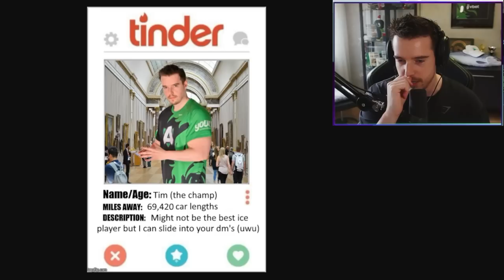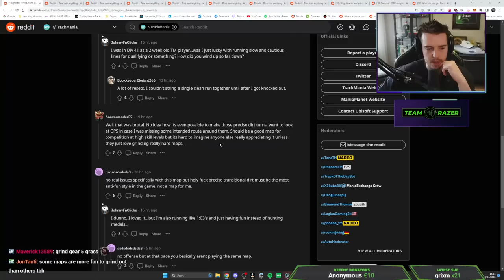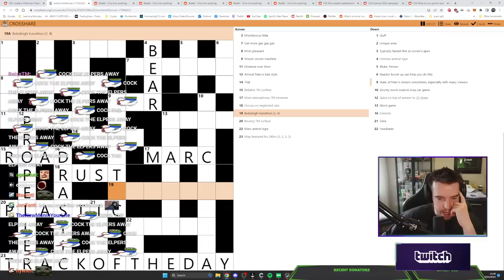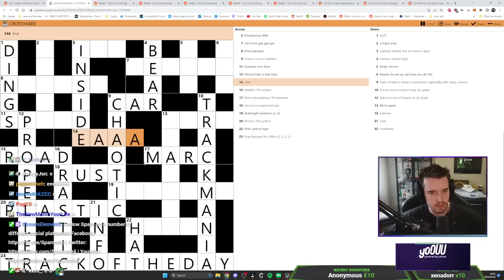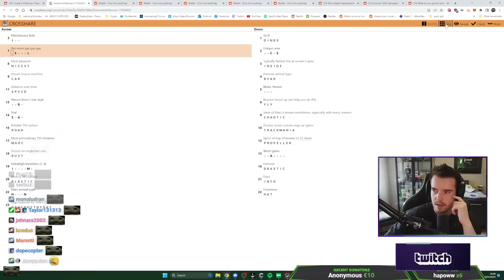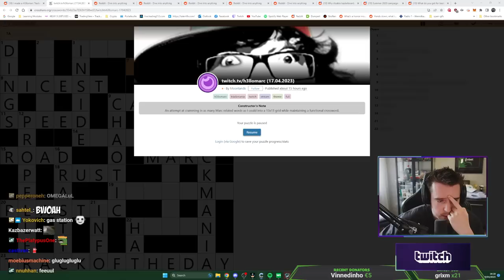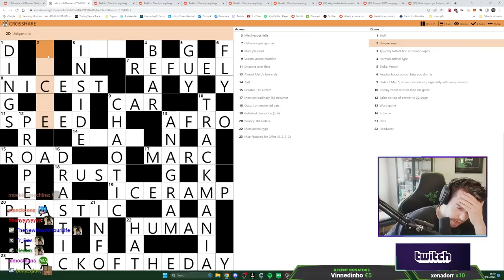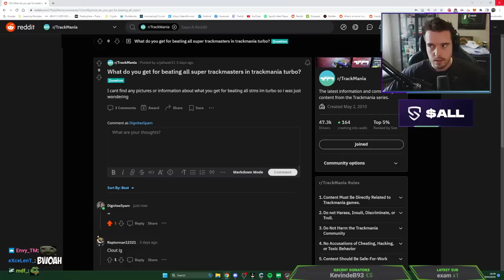My Mind is Melting Over This h3llomarc TrackMania Crossword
Hey, how are you doing? Have fun watching me mald over the h3llomarc crosswords. Lefuel it is!